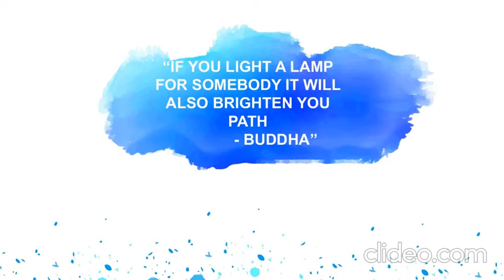20 April 2020